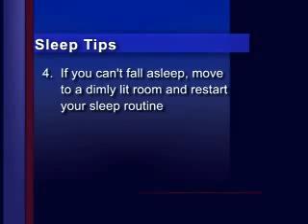Sleep Habits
UAB Psychologist Dr. Josh Klapow shows us some simple ways to get a better night's sleep.